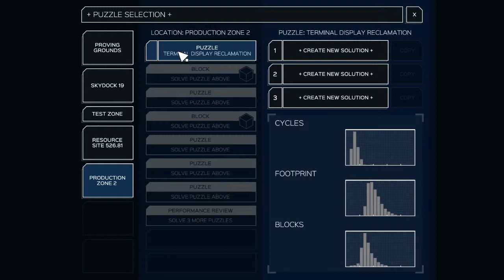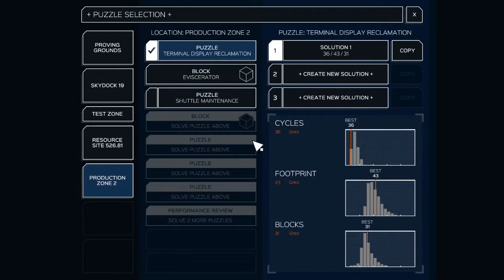Infinifactory 9 Production Zone 2 Terminal Display Reclamation & Shuttle Maintenance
Display reclamation, send your old display bits to me and I will reclaim them with this fantastical machine